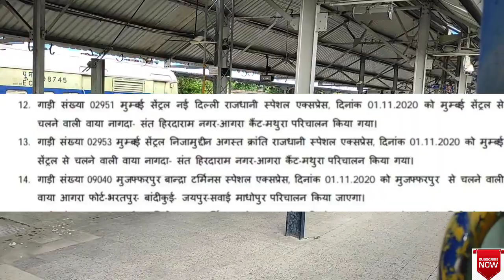मुज़फ़्फ़रपुर-बांद्रा टर्मिनस अवध एक्सप्रेस का बदला रूट ||नए रूट से चलेंगी अवध एक्सप्रेस